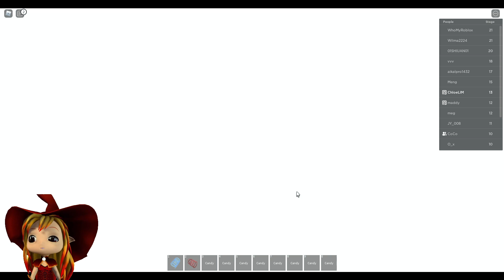🍭 (LOUD) FREE CANDIES AND COILS FOR THE WEEK! ROBLOX ESCAPE MR CRAZY'S MANSION!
In this video, I am playing Roblox Escape Mr. Crazy's Mansion! (SCARY OBBY) (NEW)! I will be playing another Scary Obby on Roblox and this time round we get to cheat because of the update for the week gives free Gravity and Speed Coils but Mr Crazy gets angry when you use the items!

How did you come up with jumping for the ball at MR CRAZY'S MANSION? It has not been a good idea.. No one has ever left there alive..

You have been trapped in the most chilling mansion in the entire neighborhood, will you be able to reach the exit and face the horrors that await you inside?. Grab your ball and keep in mind that MR CRAZY himself will try to catch you and prevent you from doing it! Can you get out of the mansion alive and come home in one piece?

🍭 ROBLOX ESCAPE MR CRAZY'S MANSION! FREE CANDIES AND COILS FOR THE WEEK! Loud Warning!

-- Use these time point to skip to the section in the video:
0:01:42 Lets get started!
0:01:57 Free Candies and Coils!
0:03:15 The speed coil helps a lot in this stage, as you need to outrun Mr Crazy!
0:04:38 Mr Crazy will be chasing you at this stage too!
0:05:56 Lava rising!
0:07:41 We need to find a key!
0:08:20 Squid game glass tiles?
0:08:47 Red light green light!
0:09:57 Found the key!
0:11:26 Rats in the sewers!
0:12:06 I made it!

-- Roblox Escape Mr Crazy's Mansion! (SCARY OBBY) (NEW) By @Maikelfnt

-- About Escape Mr Crazy's Mansion!
🖤UPDATE!🖤 👇 all week
🎉PASSES PRICE DROP!! Save 30% all week
🎁Enjoy FREE GRAVITY COIL and SPEED COIL! Keep an eye out! Mr. Crazy can get a little angrier if you use the items
🍭CANDIES of different flavors are given away!! Take all you want!
-NOTE: This game has mild jumping scares!
-If you like these Scary Themed Obby's join the group, I'll be posting a new one from time to time
-Please thumbs-up 👍 and favorite ⭐ if you enjoy the game

Roblox Escape Mr Crazy's Mansion Created 12/8/2021, Updated 2/17/2022, Max Players 20, Genre Adventure. (Online Multiplayer Game, Roblox, Escape Mr Crazy's Mansion, Free item, Update)

-- Yesterday Gamelog
- ROBLOX BEAR *! NEW VALENTINES 2022 CODE AND SKINS

Roblox Escape Mr Crazy's Mansion Gameplay / Chloe Lim February 2022 Gamelog / EscapeMrCrazysMansion / Update /